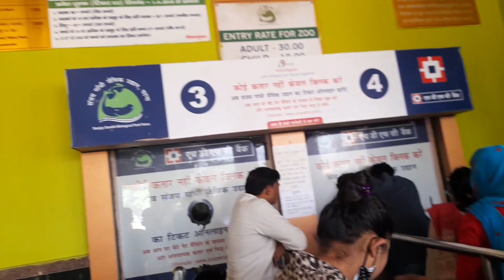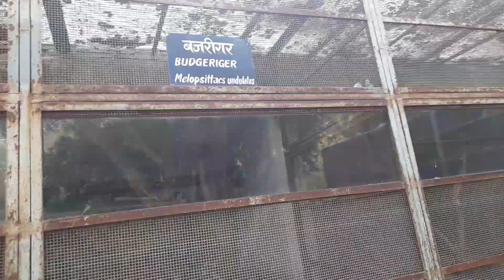🎀Patna Zoo | পাটনা চিড়িয়াখানা | Patna Zoo Tour|Tomader Sohochori